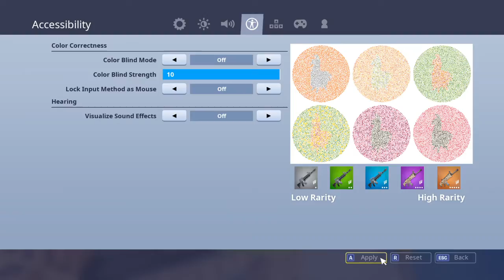Fortnite_20190407190750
FORTNITE